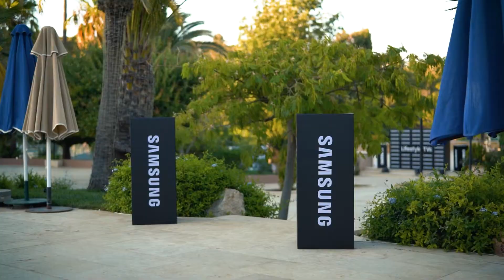!شاهدوا معنا أحدث تلفزيونات سامسونج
سُعِدنا بتقديم أحدث تلفزيونات Lifestyle من سامسونج في @dunesclub568  مع بعض المؤثرين المتواجدين في الأردن.